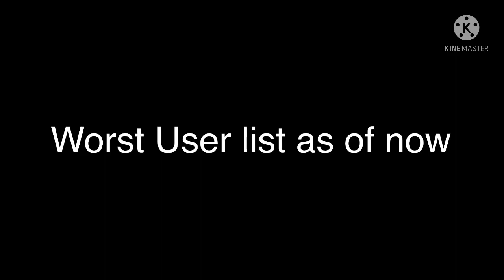Me When Mr Pingutastic Makes videos about Cutting off someone's private parts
This is it. My latest top 10 worstest users ever. THESE ARE THE ONES (10-2) I MAY HAVE PERMANENT HARTED ON OR NOT, BUT AT 1, MR PINGUTASTIC, YOU ARE MY #1 WORSTEST USER.

FORMERLY DREAMYSPATTER WAS MY #1 WORST USER BUT NOW IS ON #2 INSTEAD!!!

MR PINGUTASTIC, I HAD ENOUGH, YOU ARE PERMANENTLY STAYING AT #1, THERE IS NO OTHER USER WORSE THAN MR PINGUTASTIC NOT EVEN DREAMYSPATTER HD HIMSELF!

Credit to KlaskCsupoFan2014 for the music